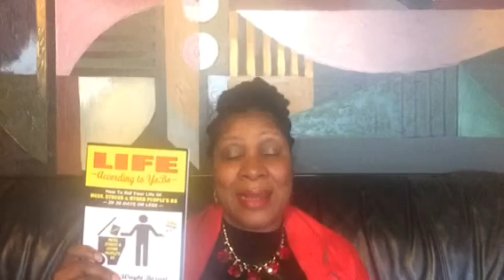Life According To YoBo - Day 271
Day 271 - They say what you see is what you get. But what if you refuse to see what your lying eyes are showing you?

Life According To YoBo
"How I Got Over"
YoBoProductions.com